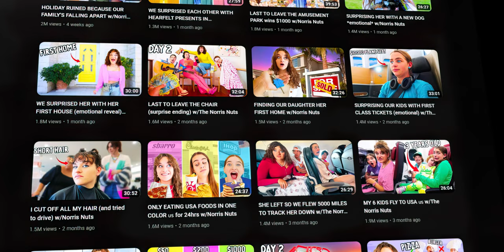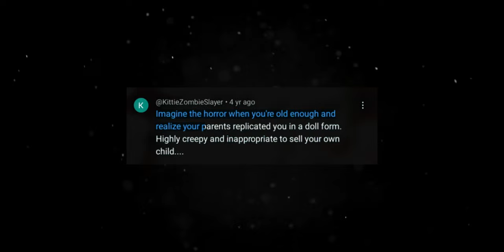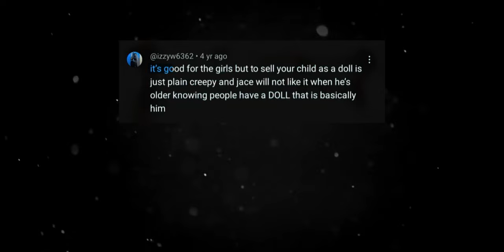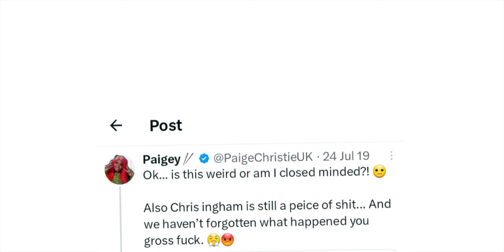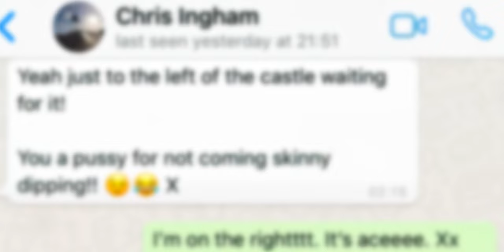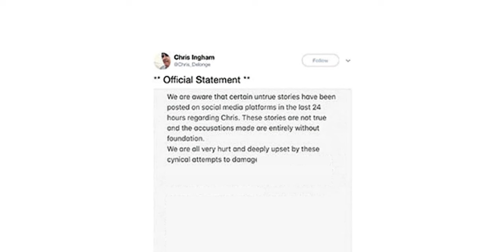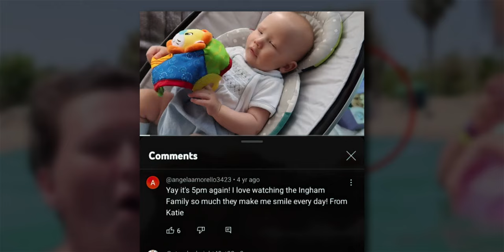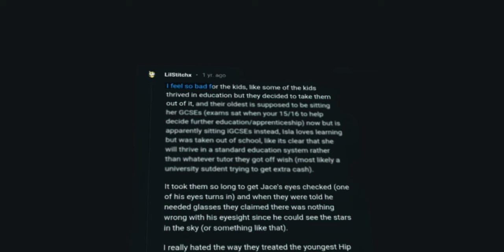YouTube's Creepiest Family That's All About The Views!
The YouTube Ingham family easily is the creepiest family on YouTube. With more than 1.3 million subscribers and over 646 million video views, they cover everything about their family lifestyle. But on this video we’re go over how they took it too far on several occasions which when the vlogs instead of entertaining ended up being creepy to viewers.

This is, YouTue's Creepiest Family That's All About The Views!

Also, covered in this video are: the Ingham family, Youtube family vlogs, Chris Ingham, Mary Shortle, reborn baby doll, SunnyV2, PatrickCc, family channels, Chris Ingham allegations, youtuber scandal,